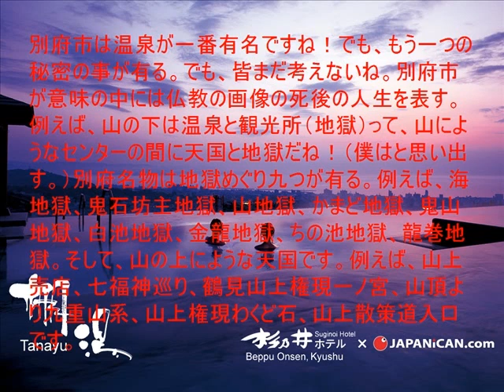Markkung Religion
We will introduction about languages and learn language with funny system ^^ life and experience we can share new knowledge ^^